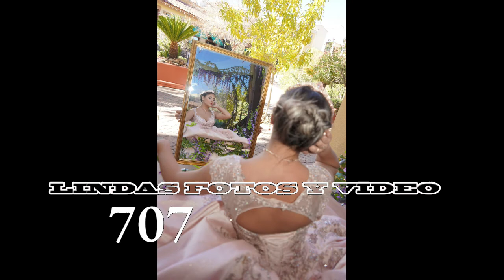1 15 22 kp all